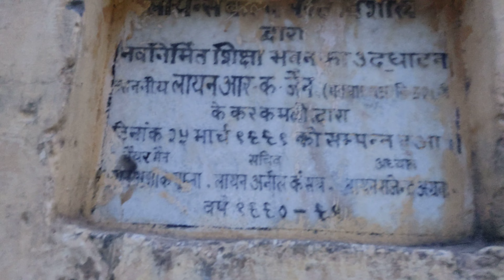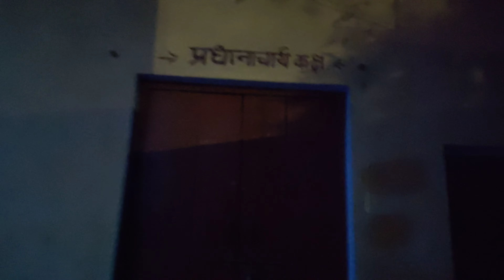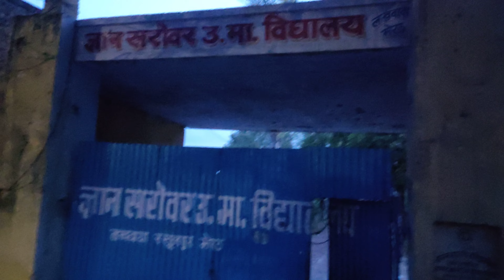Our Village School Full Tour | Gyan Sarovar School Meerut Vlog